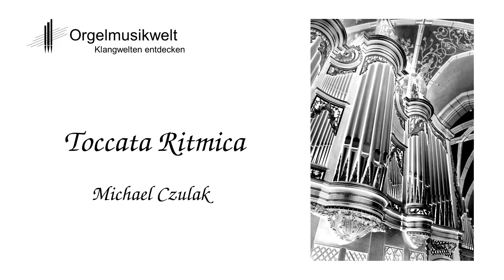Toccata Ritmica for organ by Michael Czulak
Aufnahme vom 28. Januar 2018: Es spielt der Komponist an der Klais-Orgel (IV/57) der Wendelinusbasilika in St.Wendel. Das Stück ist Teil der Orgelnotensammlung "Mystical Pipes" Band 2 und kann über die bezogen werden.

Recording from 28th January 2018: The composer plays at the Klais-organ (IV/57) of the Wendelinusbasilika in St.Wendel. The piece is part of the collection "Mystical Pipes" Vol. 2 and can be obtained